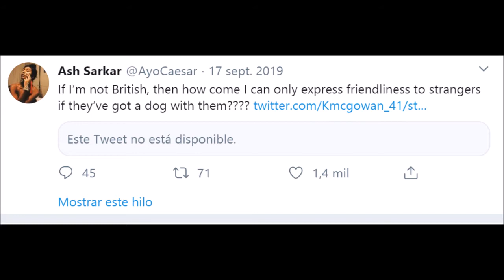I'M LITERALLY AN ETHNO-RACIST BIGOT (PT 2)